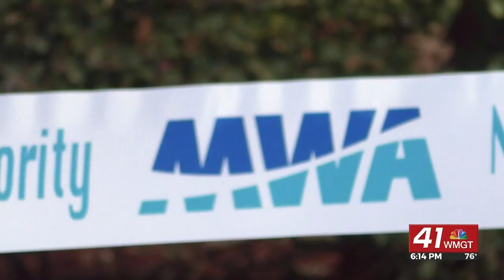Macon Water Authority dedicates building to civil rights pioneer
MACON, Georgia (41NBC/WMGT) – The Macon Water Authority dedicated its Support Services Building in honor of Herbert Dennard.